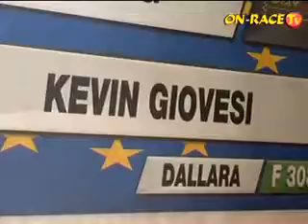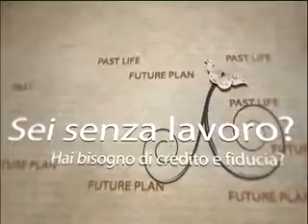On-Race TV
Puntata 21